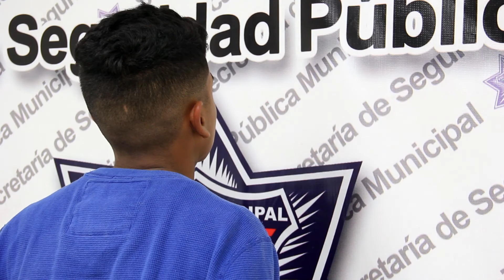Arrestan a menor que apuñaló a otro menor tras pelea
Agentes de la Secretaría de Seguridad Pública Municipal realizaron el arresto de un menor de edad el cual fue acusado de haber lesionado con un arma punzo cortante a otro joven en las inmediaciones de la colonia 16 de Septiembre.

La detención se registró a las 21:55 horas de ayer en el cruce de las calles Isla Curazao y Viaducto Díaz Ordaz  de la colonia antes mencionada, luego de que se atendiera un llamado recibido en el Centro de Emergencia y Respuesta Inmediata CERI 066 en el que reportaron una riña campal.

Por lo que rápidamente los agentes arribaron al lugar del reporte, en donde se percataron de que un joven de aproximadamente 15 años de edad, se encontraba tirado en el piso con al menos dos heridas provocadas con un arma blanca, motivo por el cual los oficiales solicitaron el apoyo de una ambulancia para que fuera trasladado a recibir atención médica, denunciando un testigo de los hechos que el responsable de haber apuñalado a su amigo fue un sujeto con el que minutos antes sostuvo una discusión.

De inmediato los agentes implementaron acciones de búsqueda con las características que brindó el testigo, tras la cual ubicaron a una persona que al ser llevado al lugar de los hechos varias personas lo señalaron plenamente como el responsable.

Posteriormente el presunto responsable identificado como de 15 años de edad, fue presentado ante el juez de barandilla de la Estación de Policía del Distrito Universidad, para luego ser consignado por los policías municipales ante la autoridad correspondiente y que sea ésta la que determine su responsabilidad por el delito lesiones dolosas.